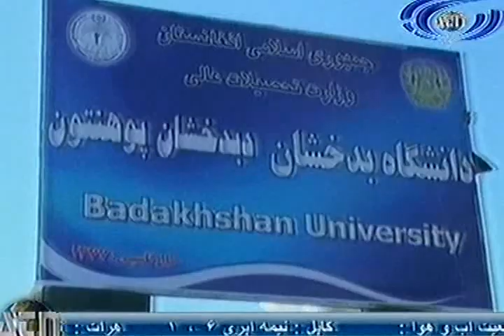Ariana News 18 February 2013 Part Two - DARI